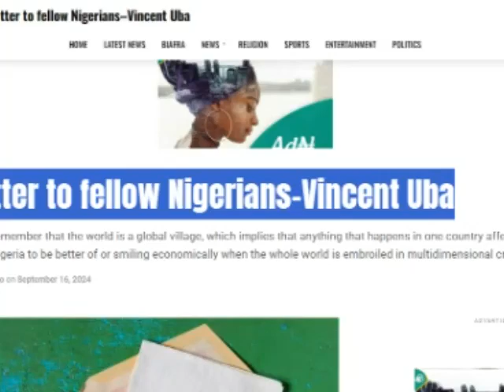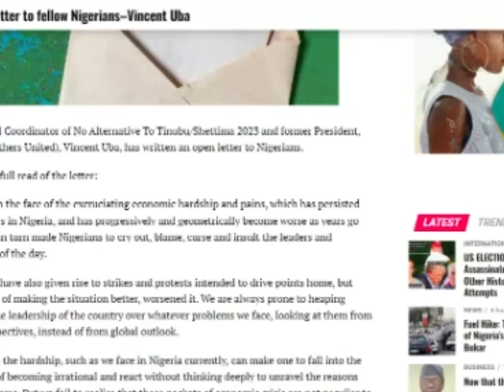Open letter to fellow Nigerians–Vincent Uba